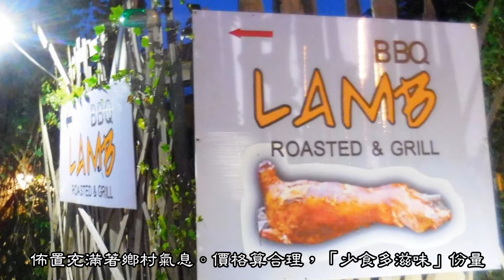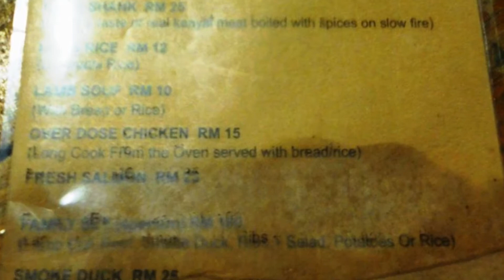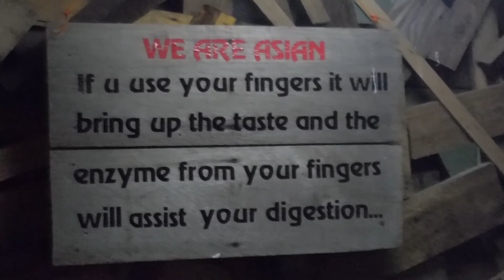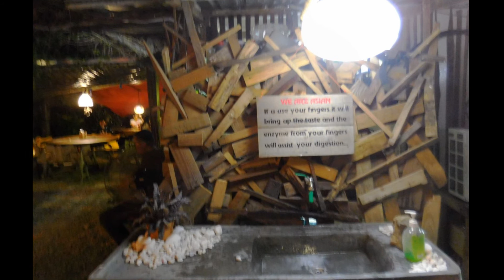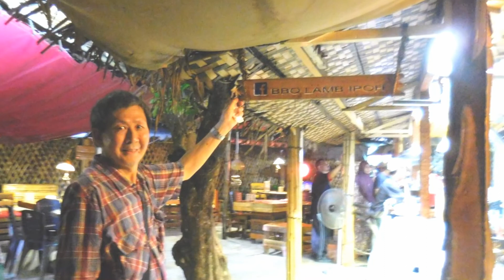怡保 印度鄉村風味烤肉店【BBQ LAMB IPOH Roasted & Grill】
25-6晚【BBQ LAMB IPOH-Roasted & Grill】是一印度家庭經營燒烤店，佈置充滿著鄉村氣息。價格算合理，「少食多滋味」份量。 燒烤羊肉很嫩與熏鴨烤都恰到好處、香濃好味，凍飲椰子奶昔配上高身杯、攪伴棒非常獨特漂亮、惹人好感。
背景音樂：Kaandhe Pe Kaawar Kar Chala  Meethi Meethi Baaton Se